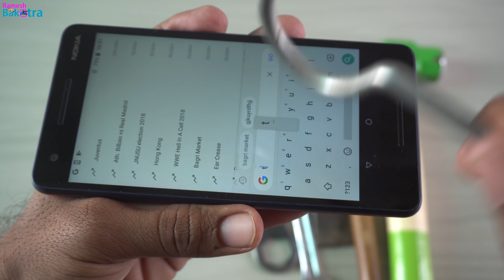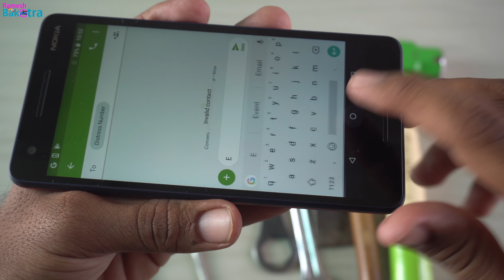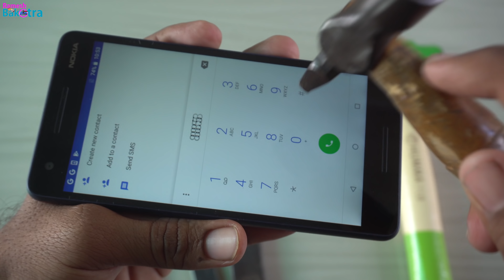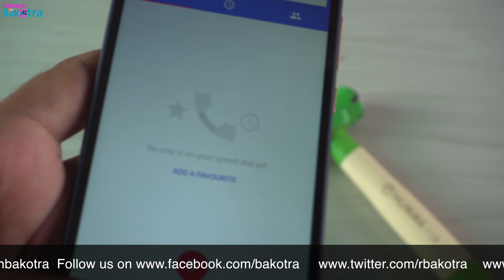Nokia 2.1 Gorilla Glass Screen Scratch Test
Nokia 2.1 is comes with corning gorilla glass scratch proof display, and we test it.